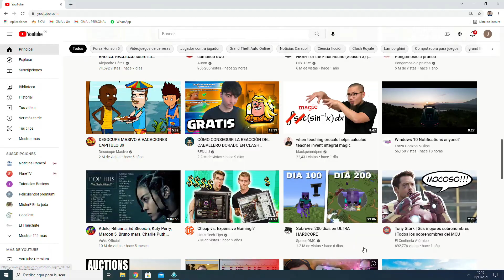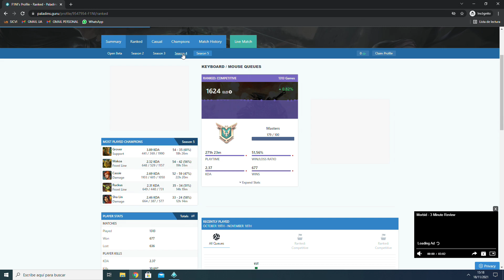Le GANÉ épicamente a un GRANDMASTER en Paladins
Vean el vídeo hasta el final antes de comentar algo relacionado con hate o algo así :V